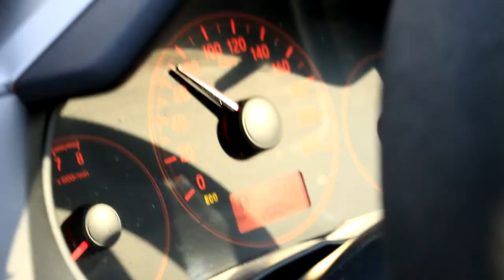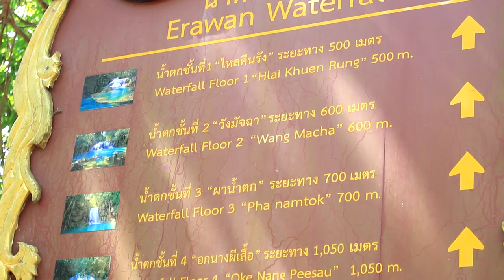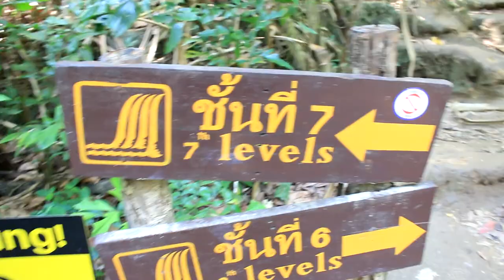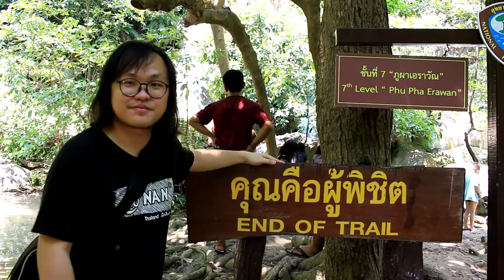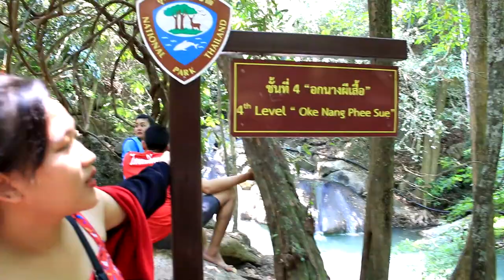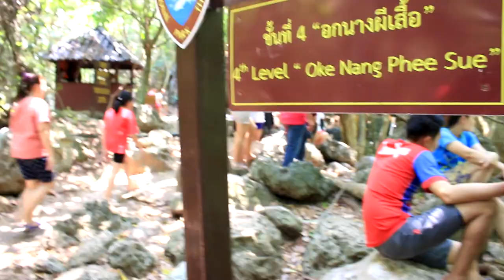แป๊ะ Syndrome - น้ำตกเอราวัณ แพรกาญ ทริปกาญจนบุรี 4-6 เม.ย.2562